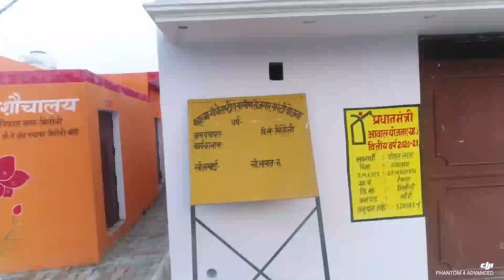Revana Aerial - रेवाना ग्रीन डिजिटल स्मार्ट विलेज - विकाश खंड मितौली, लखीमपुर खेरी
गांव में स्थित प्राथमिक विद्यालय में बॉउंड्री का निर्माण मनरेगा से कराया गया है ताकि बच्चो को सुरक्छित माहौल मिल सके , साथ ही विद्यालय प्रांगण में इंटरलॉकिन , tap वाटर , स्वक्छ शौचालय , ऑपरेशन कायाकल्प के तहत टाइल्स आदि की सुविधा उपलब्ध कराई जा रही है।